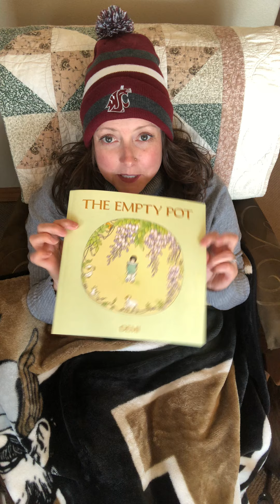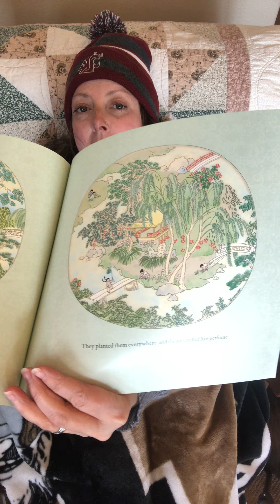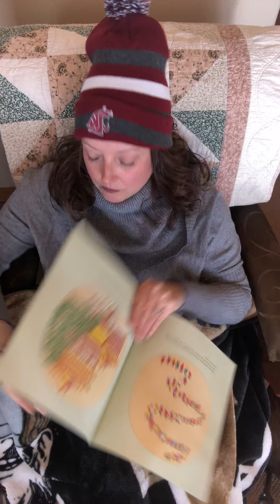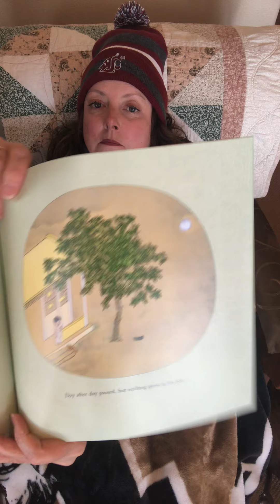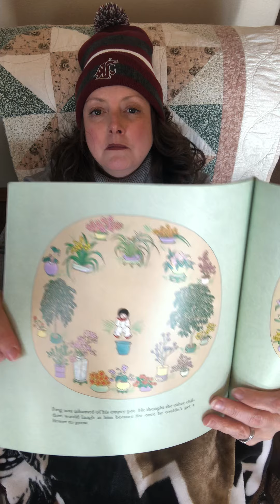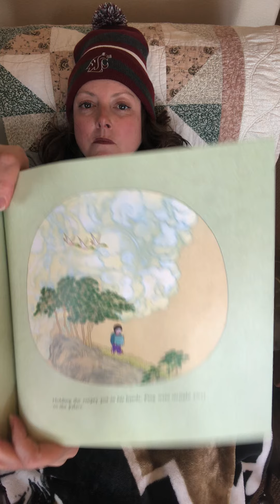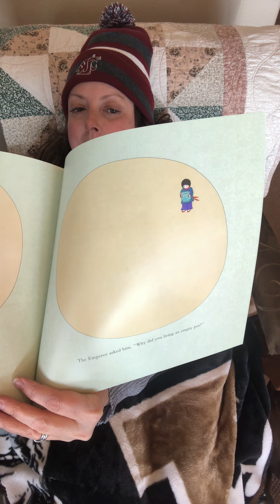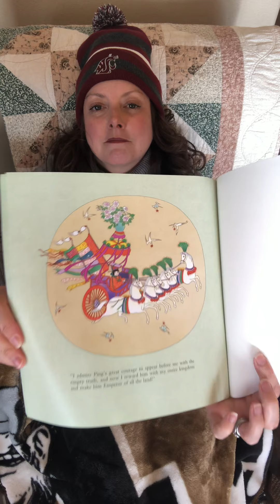3/7 The Empty Pot